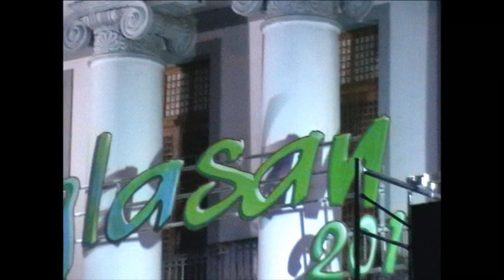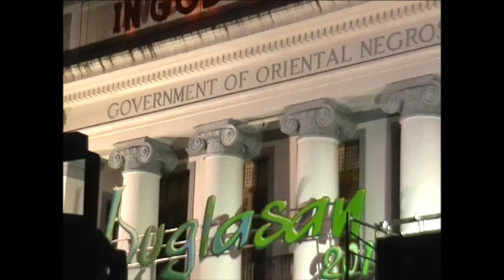An Acoustic Night w/Melanie Opeña, "Buglasan 2012"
At the Provincial Capitol, Dumaguete City, Philippines